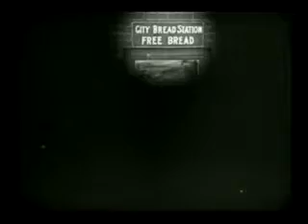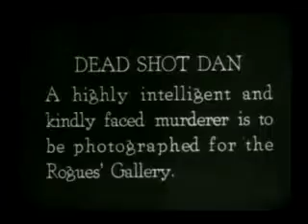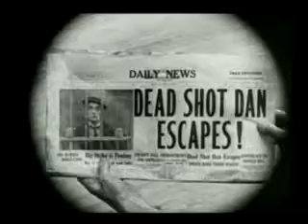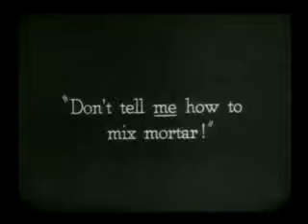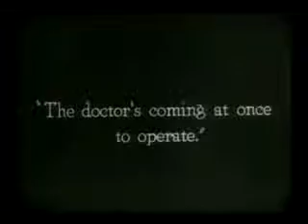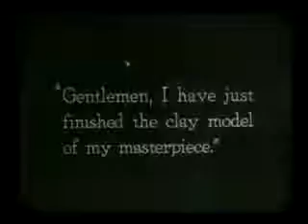The Goat Directed by: Buster Keaton, Malcolm St. Clair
A series of adventures begins when an accident during photographing causes Buster to be mistaken for Dead Shot Dan, the evil badguy.